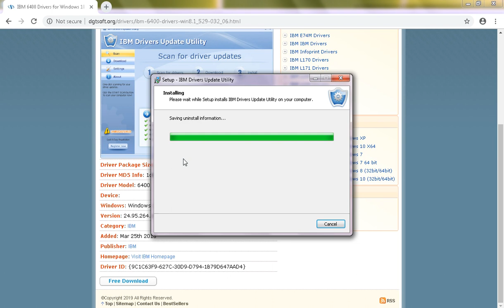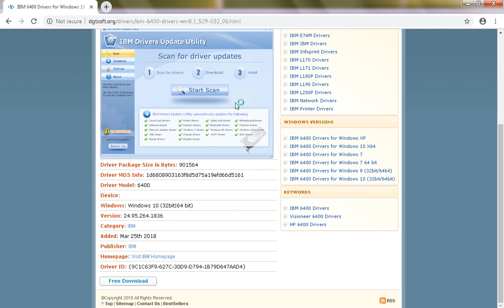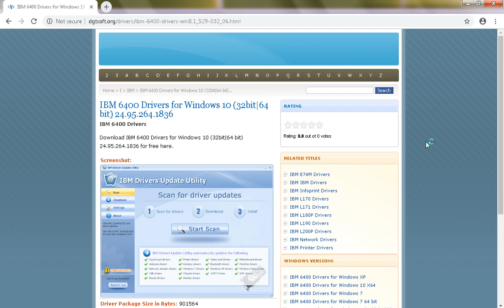IBM 6400 Drivers for Windows 10 (32bit|64 bit) 97.29.409.7125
IBM 6400 Drivers
Download IBM 6400 Drivers for Windows 10 (32bit|64 bit) 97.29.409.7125 for free here.